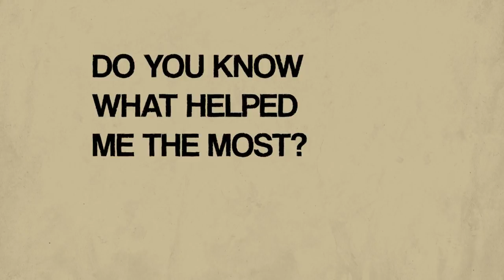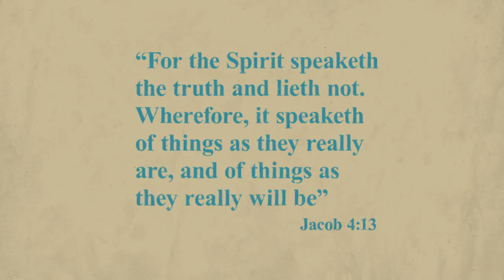Questions Asked in Faith are Good - "Worth the Wrestle" by Sheri Dew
Worth The Wrestle now available at Deseret Book